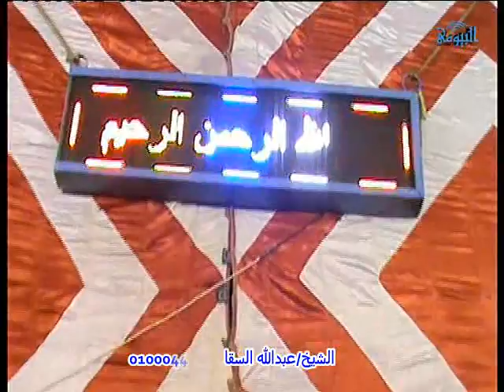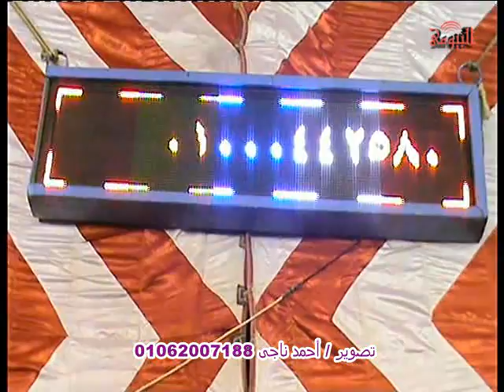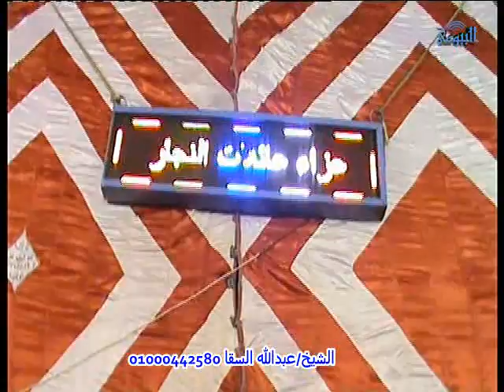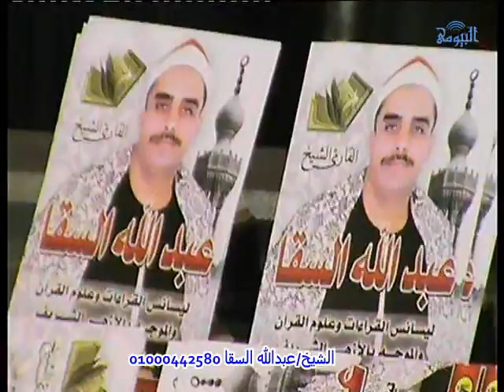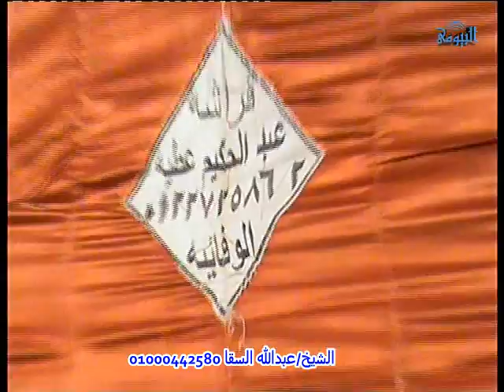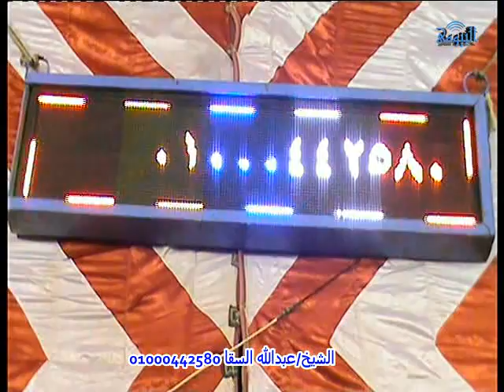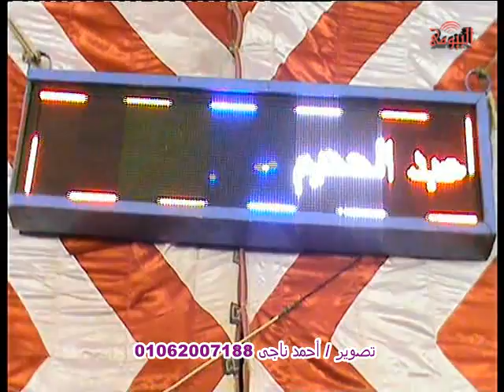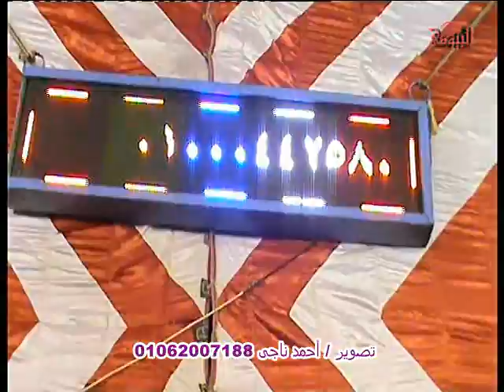الشيخ عبدالله السقا اخر سورة الحجر واول النحل والختام عزاء عائلات النجار قرية الوفائيه الدلنجات 17